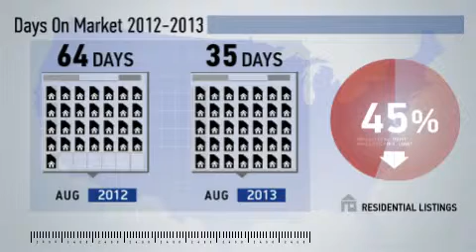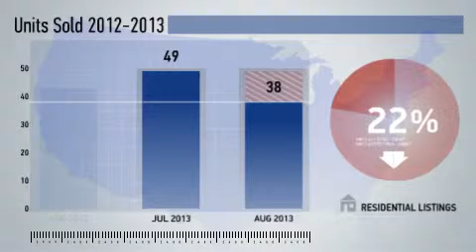Towson Area,MD, Real Estate Market Update from NRT DC-Baltimore,August,2013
NRT DC-Baltimore Video Update recapping market activity within Towson Area, MD, during the month of August, 2013